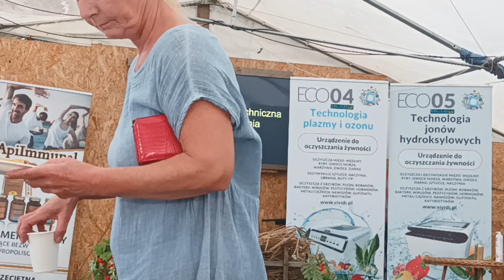Dożynki u Tadeusza Rolnika Niebieszczany - 19-21.08.22 - Technologia Jonów Hydroksylowych Wykład.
Piękne wydarzenie i niesamowita atmosfera dzięki gościnności Agnieszki i Tadeusza Rolników przeżyliśmy kilka dni w gronie Przyjaciół konsumując jedynie zdrową żywność w wydaniu zarówno Gospodarzy jak i wystawców zdrowej żywności w związku z czym postanowiłem złożyć relację składającą się z dwóch części ,
- Pierwsza to wystąpienia prelegentów
- Druga to promocja artykułów żywnościowych i terapeutycznych naturalnych i ekologicznych mikstur produkowanych sposobami domowymi ze składników naturalnych a także urządzeń służących do pozbawienia wszelkiego rodzaju artykułów spożywczych szkodliwych substancji .
Dożynki u Tadeusza Rolnika Niebieszczany - 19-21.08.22 -
Urządzenia ECO-04 i ECO-05  - Część Pierwsza